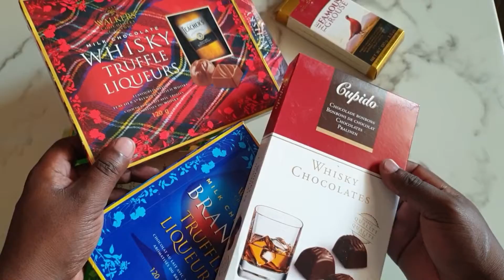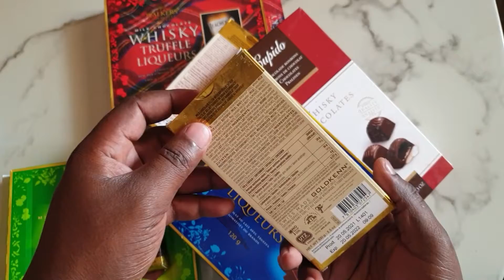of candy and chocolates. Whiskey Brandy Amarula Cupid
Hi, I love a lot of chocolates and sweets, I hope you also like chocolate eggs or sweets. Subscribe to my  and you will see a lot of sweets and chocolate creatives including chocolate Brandy Chocolate Whiskey Chocolate Gin Kinder chocolates lollipop chocolates cake, chocolate Fudge, Daily Chocolate and lots of all chocolates